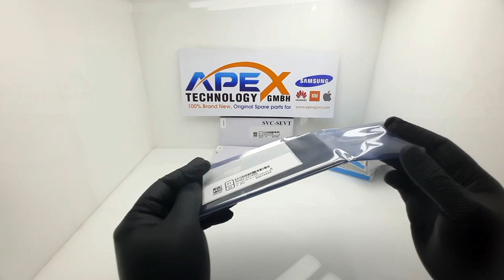GH82-22134B OR GH82-22145B Samsung Galaxy S20 Plus (SM-G985B) Display module LCD/Screen+Touch White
Samsung Galaxy S20 Plus (SM-G985B) Display module LCD / Screen + Touch cloud White GH82-22134B OR GH82-22145B

Part Number : GH82-22134B OR GH82-22145B

Parts              : LCD Touch Screen

Brand             : Samsung

Consists of    : Samsung Galaxy G985 ( S20 Plus ) Lcd  White

Condition       : Orginal

  Apex Technology GmbH is a trader and wholesaler of  Samsung & Xiaomi & iPhone & Huawei service pack LCD displays based in Vienna, Austria. Starting the business in 2016, then split and evolving a separate company as Apexgsm in 2018, we have become one of the pioneers in the market.

We provide our customers with a large scale of LCD models with competitive prices. We are strategically situated in the center of Europe, with a very good logistic connection between the south and west of Europe. We buy and sell approximately 250K    pieces of LCD displays weekly and always have more than 130K of physical stock in our warehouse.

SOME IMPORTANT FEATURES

Competitive prices
Always physical stock
Trade only with new, high-quality products
Positioned in the center of Europe for fast and safe delivery
Reliable logistic solutions for the specific needs of our business partners
Professional team Multilingual communication